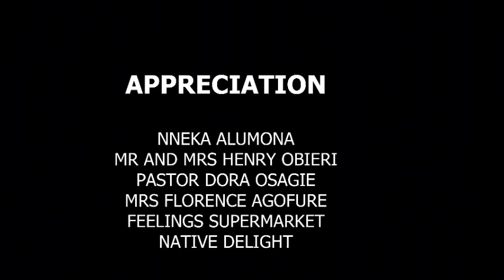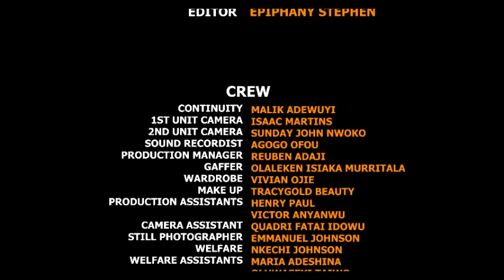WATCH THE BEST OF MAURICE SAM AND SONIA UCHE MOVIES NIGERIAN MOVIE